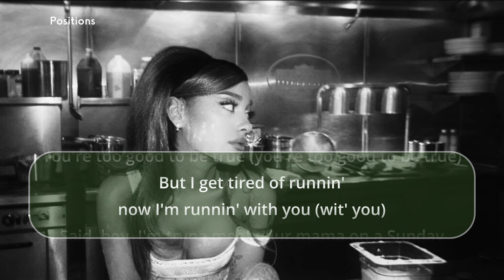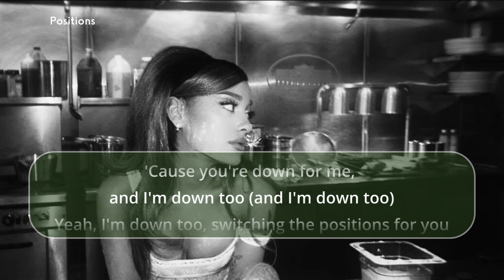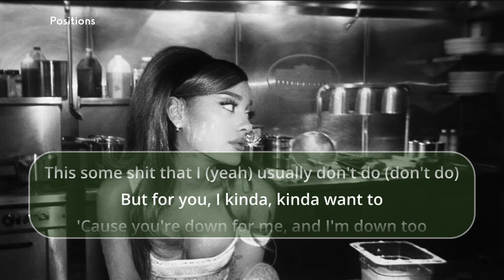Ariana Grande - Positions | Lyrics